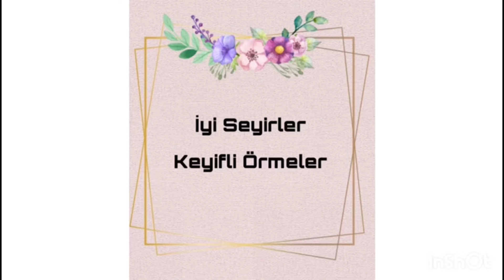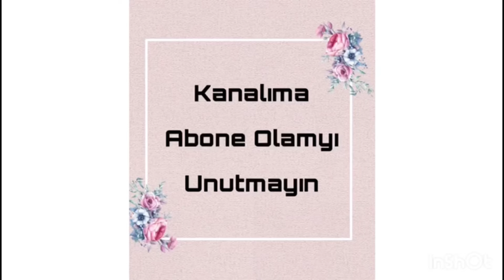Degrade Şapka Ve Atkı Yapımı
Malzemeler:
2 yumak nako lüks minnoş mavi ip
1 yumak beyaz
şapkanın lastiği için
40 cm 4  veya 4,5 misşnalı
burguları için 5 numara 40 cm misina
atkı için 4,5 numara şiş
3 adet tüğlü ponpon